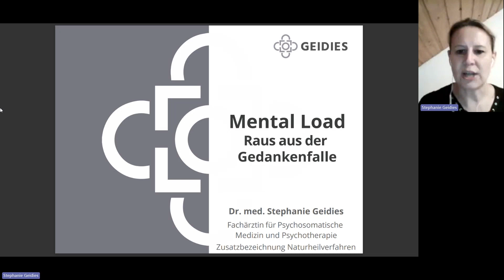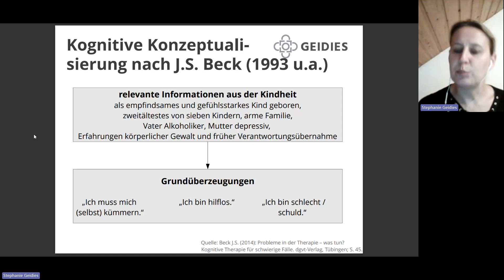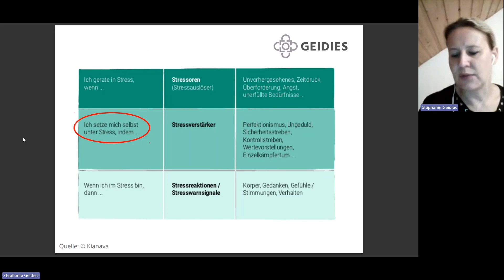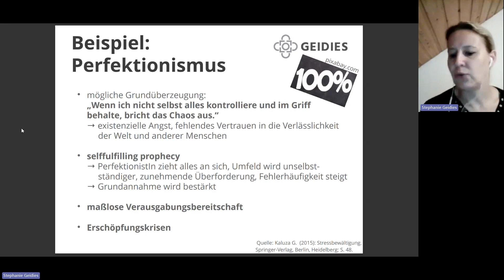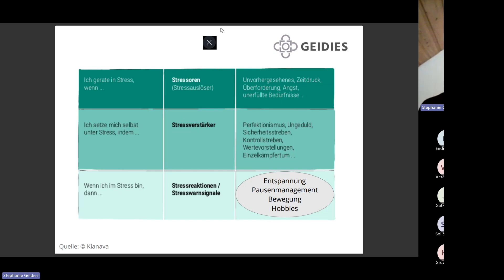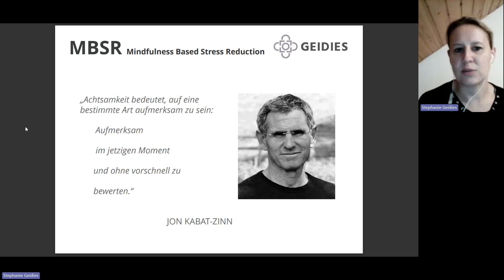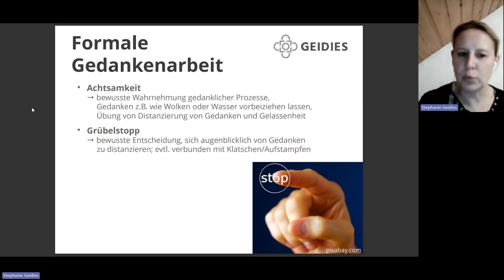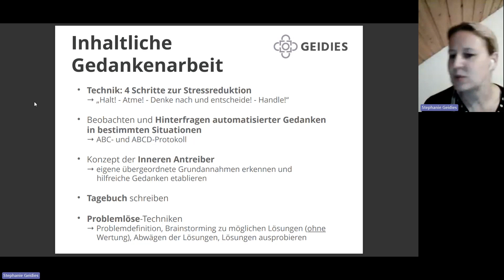Mental Load – Raus aus der Gedankenfalle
Wer bringt das Kind zur Feier? Welches Geschenk muss noch gekauft werden? Ist Geschenkpapier zu Hause? Es sind Gedanken wie diese, die man als Mental Load bezeichnet. Übersetzt bedeutet der Begriff so viel wie mentale Belastung. Es geht um unsichtbare organisatorische Aufgaben, die neben sichtbaren To-Do‘s ablaufen: Optionen abwägen, an Erledigungen denken, für den Partner und das Kind mitdenken. Eine Verantwortung, die in den allermeisten Fällen den Frauen zukommt. Dr. Stephanie Geidies, Fachärztin für Psychosomatische Medizin und Psychotherapie, erklärt in diesem Vortrag, wo diese Belastung hinführt und gibt Tipps, inwieweit das Abstellen gelingen kann.

❍ Über die Audi BKK
Wir hören dir zu. Bewusst und persönlich. Wir möchten verstehen, was du für dein gesundes Leben brauchst. Was dir Lebensqualität schenkt und dich glücklich macht. Jenseits von Pauschalangeboten und Standardlösungen. Und für den Fall, dass wir mal nicht deine individuellen Anforderungen erfüllen dürfen, suchen wir gemeinsam ob und welche Alternativen wir dir anbieten können. Denn wir haben zugehört. Nicht umsonst ist „Zuhören“ fest im Namen der Audi BKK verankert. „Audi“ ist das lateinische Wort für „Höre“. Und als größter Krankenversicherer im Volkswagen Konzern verstehen wir Zuhören als unseren Auftrag.

Um immer ein offenes Ohr für dich haben zu können, bieten wir dir stets persönlichen Service vor Ort. Aber auch mit vielen weiteren Angeboten wie Service-Hotline, Gesundheitstelefon, Rückrufservice haben wir die Wege für dich geebnet. Dass der Austausch funktioniert, zeigen unsere zufriedenen Kund:innen: 90 Prozent fühlen sich von uns verstanden und würden uns ihren Freund:innen und Bekannten empfehlen. Zuhören ist die Basis für Verständnis, Achtsamkeit und Gesundheit – und deshalb auch unsere stärkste Leistung.